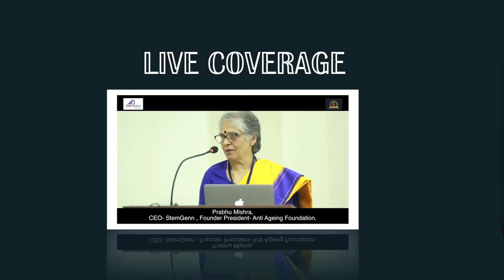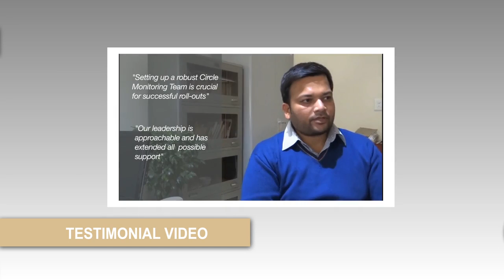Playback Entertainment And Media Profile